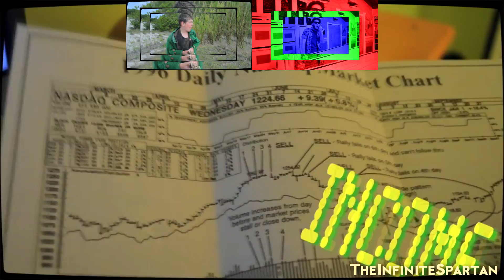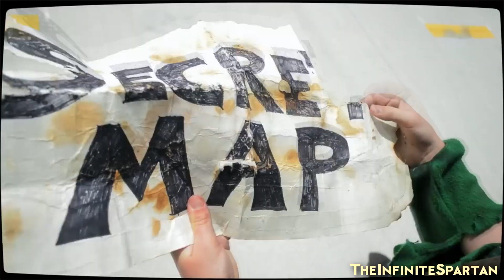FCCD - "It's a secret map!" [Sparta Emanation V2 Remix]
This is my planning about FCCD sparta remix of funniest and mysterious of agressive style, So but made my project took one in the night and rendering for 2 hours and 28 minutes but longest time at night because few small audio glitch in pitch and percussion samples, That i can be heard it. and So just a bit quite anymore is wip vat19 veg juice.

Also, Happy Birthday Ialex and Happy Early Valentine's Day!